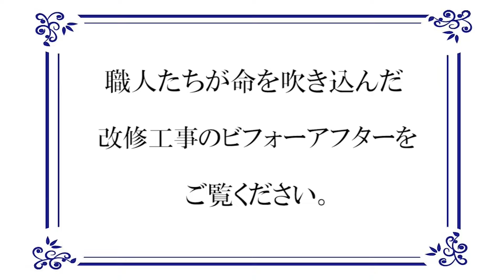【香川県高松市の外壁塗装】KFケミカルの無機塗料の艶ヤバっ！！さすが高級塗料☆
株式会社ユウ建装の動画をご覧頂きありがとうございます。

向上心のある新しい仲間も募集しています